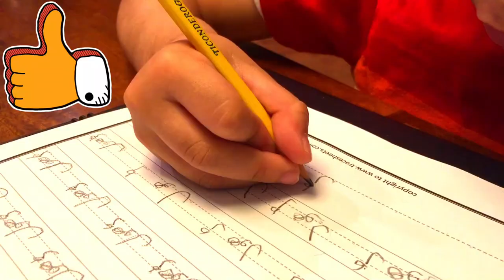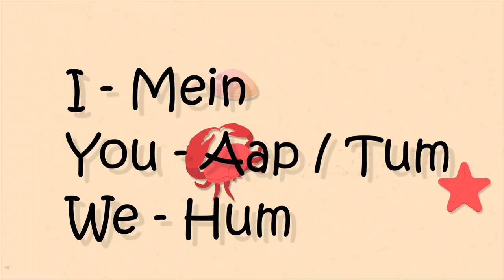Learn Urdu with We The Masti Kids - Lesson 2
Lesson Content

Humara/Humari/Humaray        - Our
Aapka/Aapki/Aapkay                 - Your
Tumhara/Tumhari/Tumharay   - Your

Bonus words
Ghar - Home
Gari - Car

Mein         - I
Hum         - We
Aap/Tum - You

We highly recommend a formal 1-1 Urdu learning with a teacher. Ishmael loves his Urdu teacher Mr. Kamran Shahzad who teaches via Skype.

**skillsonline4u is a separate business and not associated
with WE THE MASTI KIDS